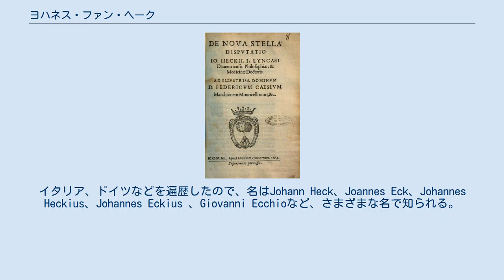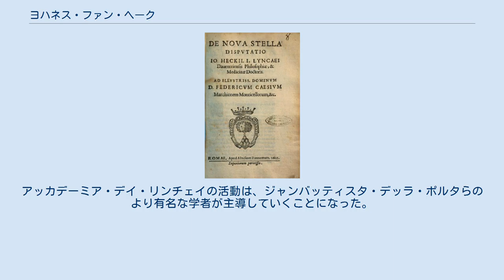ヨハネス・ファン・ヘーク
ヨハネス・ファン・ヘーク（Johannes van Heeck、1579年2月2日 - 1620年頃）はオランダ生まれの医師、博物学者、錬金術師、占星術師である。
イタリア、ドイツなどを遍歴したので、名はJohann Heck、Joannes Eck、Johannes Heckius、Johannes Eckius 、Giovanni Ecchioなど、さまざまな名で知られる。
フェデリコ・チェージ、アナタシオ・デ・フィリス、フランチェスコ・ステルッティとともにアッカデーミア・デイ・リンチェイの設立者となった。
 デーフェンテルの裕福なカトリックの商人の家に生まれた。
父親は1587年から1591年の間、市の議員で、1591年にオラニエ公マウリッツが率いる、プロテスタントの軍がデーフェンテルを占領すると迫害を受けることになったので、ヨハネス・ファン・ヘークはデーフェンテルで、古典語や神学、天文学、占星術の教育を受けた後、イタリアに送られ学問を続けることになった。
 ミラノ、パルマ、フェラーラ、ヴェネツィア、ボローニャ、ローマを旅し、スポレートで、ジェローシ伯爵（Count Gelosi）の屋敷にしばらく留まった。
伯爵とは終生交流し、その屋敷にはファン・ヘークの草稿が残され博物館が作られている。
 ペルージャ大学で医師の資格を取り、医師を開業した。
フェデリコ・チェージとの交流の始まりにはつぎのようなエピソードが伝えられている。
スカンドリーリアで開業していた時、貧しい患者に、薬草で治療し、地元の薬種商と紛争を起こし、夜中に1人で馬で進んでいる時に襲われ、反撃して相手を傷つけ、その後襲撃者が死亡したため、逮捕され有罪になったのを富裕な名門の子息のチェージはステルッティを派遣して、釈放させ、ローマの自分の家に招いたという。
 チェージの屋敷でのチェージ、デ・フィリス、ステルッティとの交流は1603年8月に、アッカデーミア・デイ・リンチェイの設立をもたらすが、メンバーの中で、すでに医師、著作者として評判の高かったファン・ヘークが指導的な立場にあったと思われる。
チェージの父親のアックアスパルタ侯爵（Duke of Acquasparta）はアッカデーミア・デイ・リンチェイの活動のチェージへの悪影響を懸念し、1604年の春にファン・ヘークをローマから退去させ、ファン・ヘークはヨーロッパ各地を旅することになった。
シエナ、ピサ、フィレンツェ、ミラノ、トリノを旅し、トリノの思想家、ジョバンニ・ボッテーロと知り合ったりした。
さらにアルプスを越え、イングランド、ノルウェー、フランス、ポーランド、ドイツ、ボヘミアを旅した。
この旅の間、チェージは錬金術や自然科学に関する珍しい書籍を購入するためにファン・ヘーク定期的に資金を送り、集められた書籍、博物標本などはアッカデーミア・デイ・リンチェイの資料に加えられた。
さらに地方の知識人にアッカデーミア・デイ・リンチェイの宣伝をした。
 数ヶ月の旅の後、ルドルフ2世の保護により多数の学者、芸術家が集まっていたプラハに住むことになった。
ルドルフ2世はアッカデーミア・デイ・リンチェイの活動に興味を持ち、博物学的珍品を集めた「驚異の部屋」を作っていた。
 1604年10月に目視観測できた超新星（SN 1604）が現れた。
ケプラーが、詳しく研究したため「ケプラーの新星」とも呼ばれる新星について、ファン・ヘークも、ケプラー、ルドヴィコ・デレ・コロンベとともにこの新星に関する論文を書いた。
チェージに送られた論文はケプラーを含む他の天文学者の非難を含むものだったので、チェージによって修正され発表された。
この修正がチェージとの関係を悪化させたのか1605年10月にいったんイタリアに戻るが、再び翌年ローマを出た。
1608年にはマドリードで、フランシスコ・エルナンデス・デ・トレドがメキシコで集めた植物を研究した。
1610年にチェージの父親が没して、ローマでの活動がより自由になったにもかかわらずローマでは活動しなかった。
1614年にアカデミーの会議にでて、1616年の会議に精神的不調で会議への出席が拒絶された記録以降、ファン・ヘークの活動は殆ど知られなくなった。
アッカデーミア・デイ・リンチェイの活動は、ジャンバッティスタ・デッラ・ポルタらのより有名な学者が主導していくことになった。
 De Nova Stella Disputati...